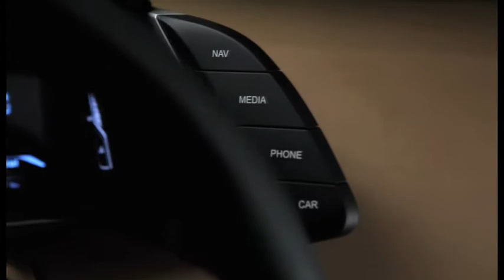2010 Audi Quattro Concept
In celebration of the 30th anniversary of the debut of the quattro, Audi is presenting a show car at the 2010 Paris Motor Show that moves a futuristic interpretation of this concept into the fast lane: the Audi quattro concept, a thoroughbred driving machine with 300 kW (408 hp), five-cylinder turbocharged engine, a lightweight body and -- of course -- the latest generation of quattro permanent all-wheel drive.